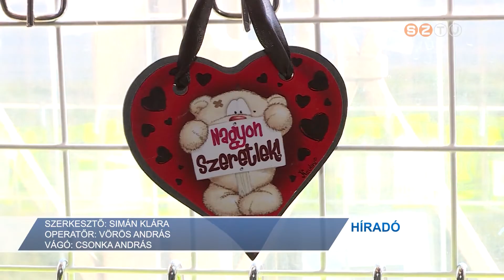Egyre nagyobb divat a Valentin nap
Egyre fontosabb az embereknek február 14-e: szinte mindenki meglepi Valentin nap alkalmából a párját apró ajándékkal. Kétezer forint körüli összeget költenek ilyenkor a vásárlók. Sláger a csoki, és minden, ami szívecskés - idén azonban divat a szappanrózsa, illetve a rózsa világító üvegbúra alatt.